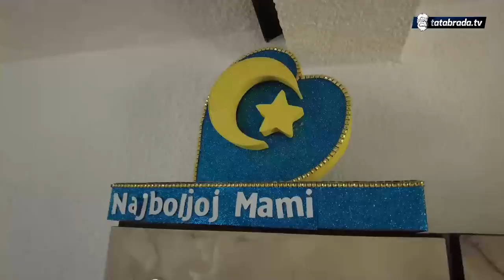"Kod mene nikad nije bilo da nema bujruma!"